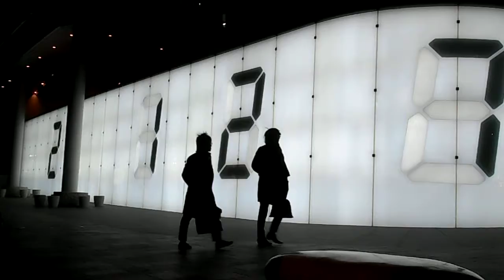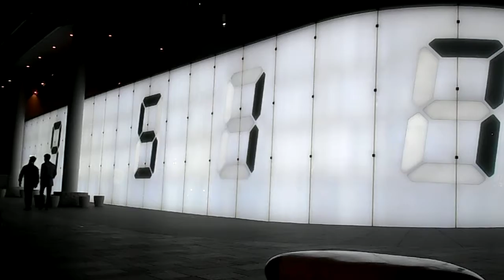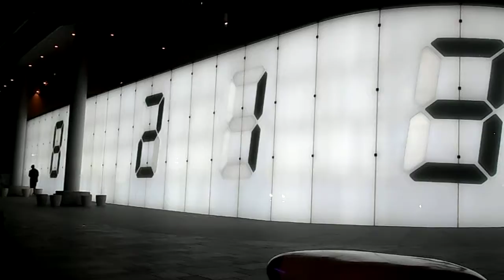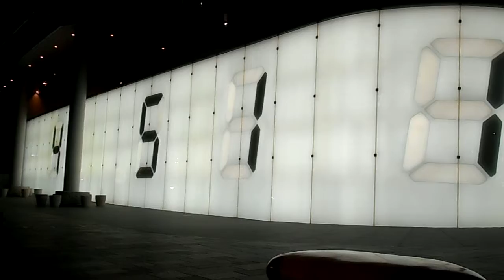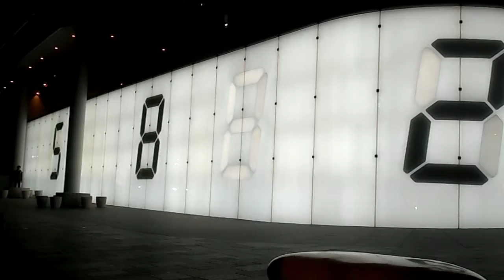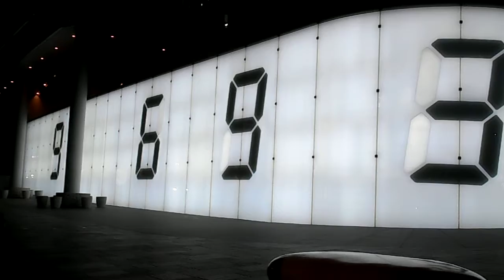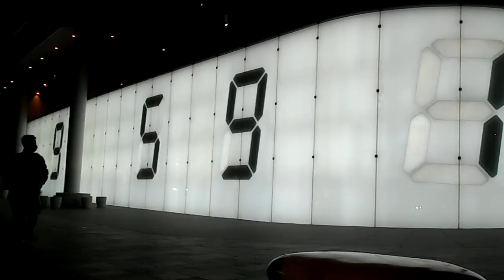DSCN7340六本木ヒルズけやき坂20160311宮島達男Counter Void